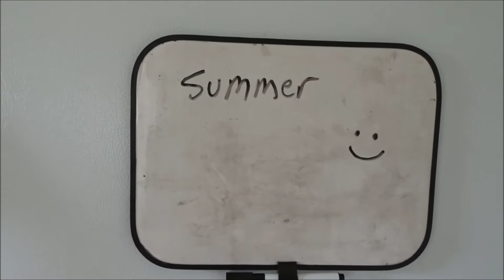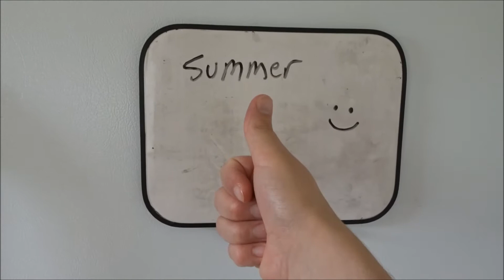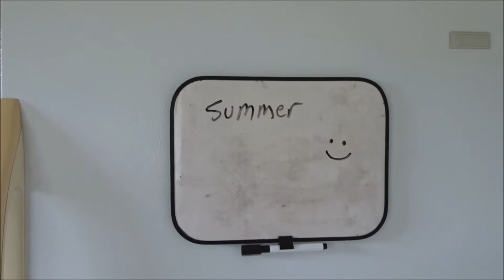THIS REALLY BUGS ME!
MORE rain, It's the summer solstice! Bugs and birds. What can I say? This vlog is just randomness!